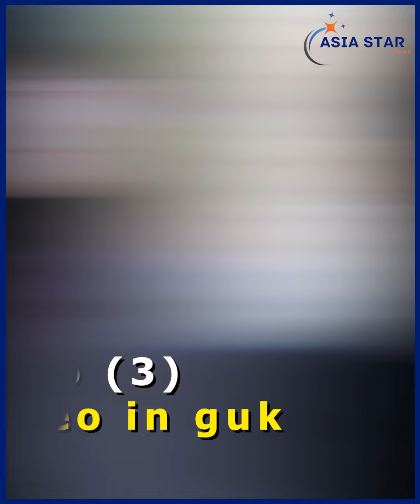ခက်ခဲကြမ်းတမ်းလွန်းတဲ့ဘ၀ကို ကျော်ဖြတ်ပြီး အောင်မြင်လာကြတဲ့ ကိုရီးယား သရုပ်ဆောင်များ